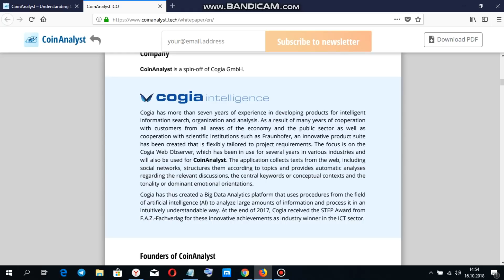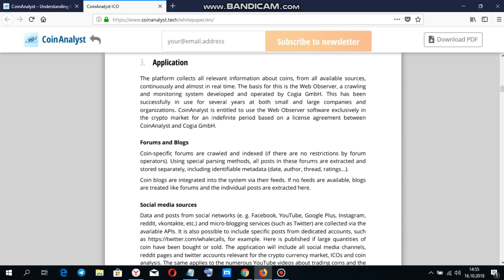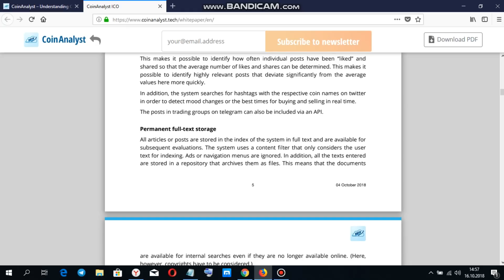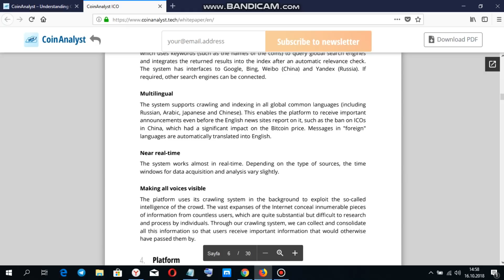coinanalyst tanıtım belgesi birinci kısım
0xfb0f37C0456d60eDEd9b64442dFB0C4847CdD06A